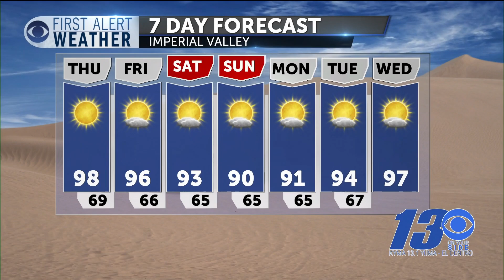13 On Your Side Weather: Otober 7, 2020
13 On Your Side Weather: Otober 7, 2020